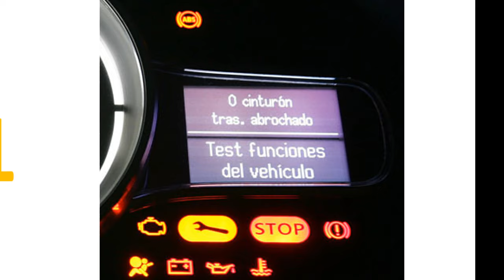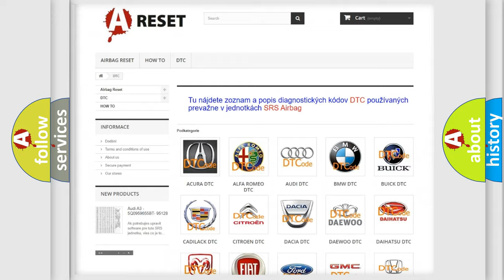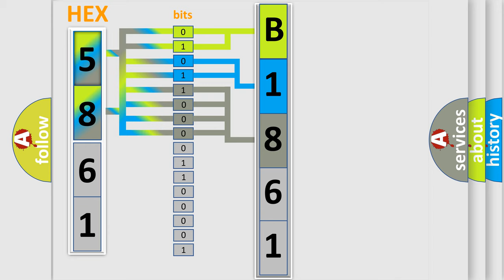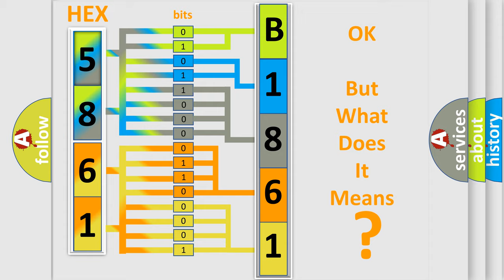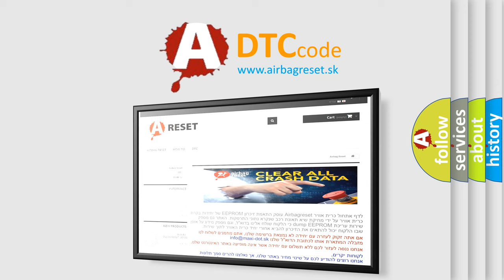DTC Scion B1861-64 Short Explanation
Contents:
0:21 Basic DTC analysis according to OBD2 protocol standard.
1:48 Insight into programming
2:58 A diagnostically understandable description of the Diagnostic Trouble Code
3:05 Basic error definition

Make:
Scion
Code:
B1861 64
Definition:
O2 (B2 S2) Remains at Center
Description:
Engine runtime over 2 minutes,system voltage over 10.5v,ECT Sensor more than 170ºF,and the PCM detected the O2 signal remained fixed between 350-550 mV for 1.5 minutes.
Cause:
Exhaust leak present in exhaust manifold or exhaust pipesO2 element is fuel contaminated or has deterioratedO2 signal circuit or ground circuit has high resistancePCM has failed
Failure Type: